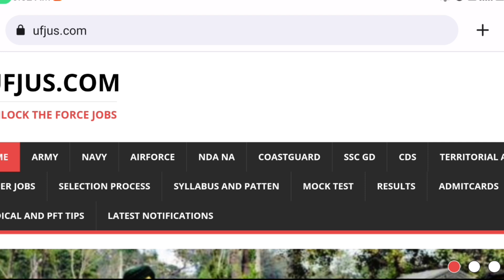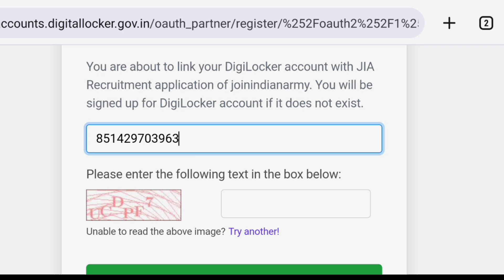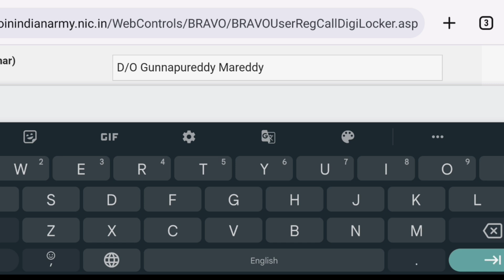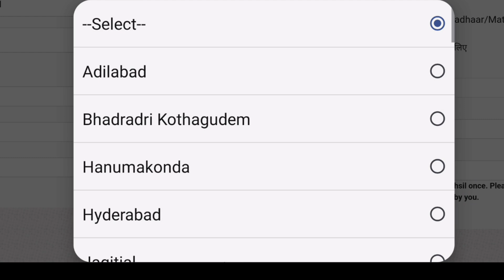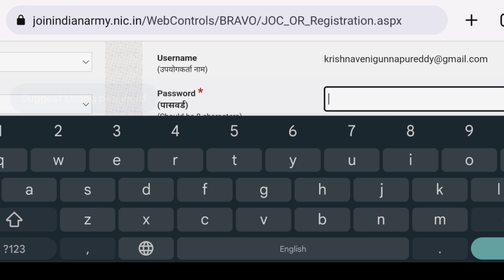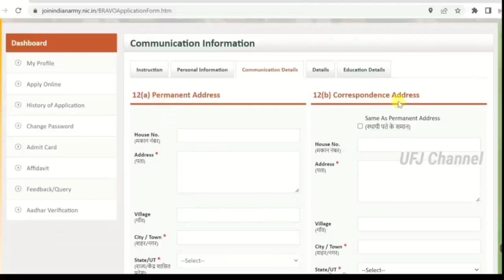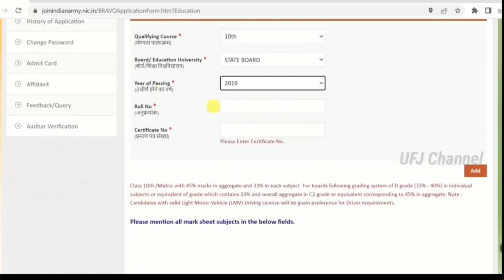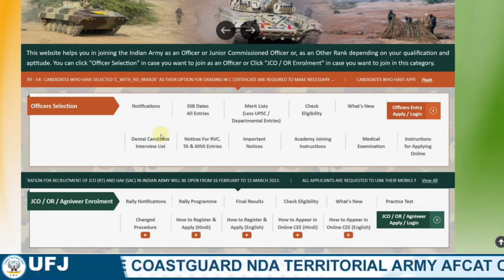Agniveer Army Application Process In Telugu || AP Army Application In Telugu || TS Army Application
👉 వీక్లీ టెస్టులు
👉 ప్రీవియస్ పేపర్స్

_________"👨‍💻Demo Classes 💐"____________